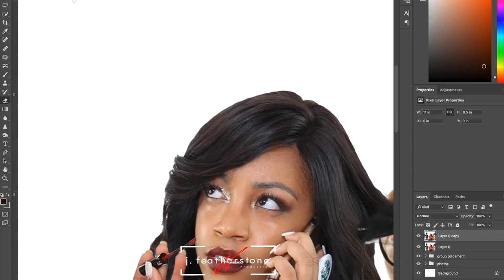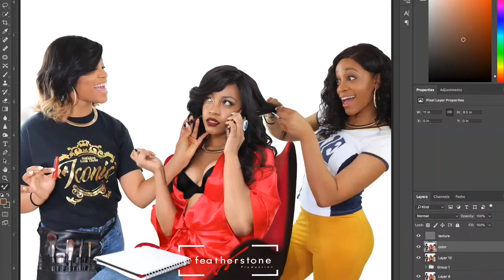D. Evans Birthday Shoot - Behind The Scenes - BMorSoul Studio + Featherstone Production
Whoever said “Teamwork makes the dream work”, I FELT THAT 🙌🏽🙌🏽🙌🏽🙌🏽 I simply presented the vision & my teammates executed it! I am truly appreciative that I can have fun & also create with my friends!

Videographer: @b_morsoul | Assistant: @infinity.sione | Photographer: @jfeatherstoneproduction | Makeup Artist: @ebonycustomeyesartistry